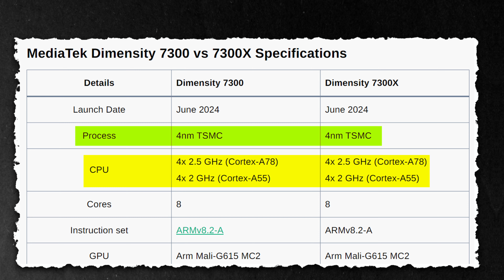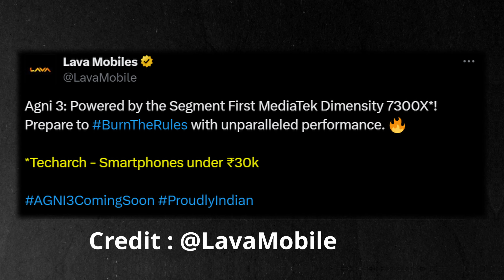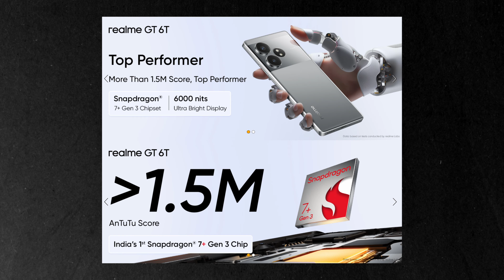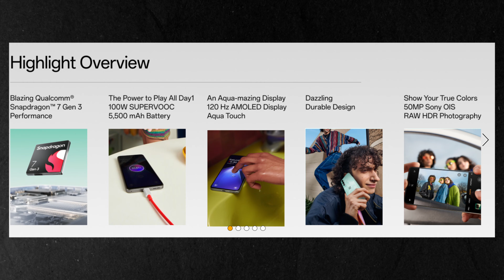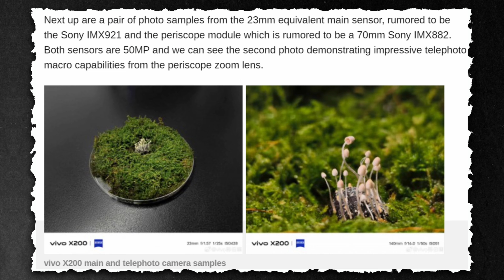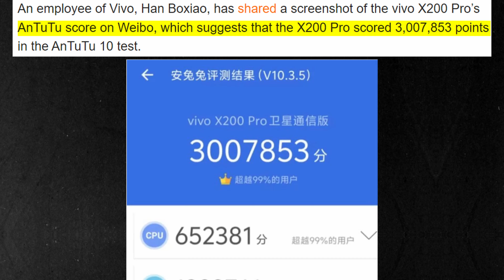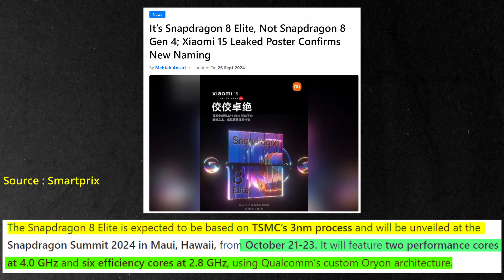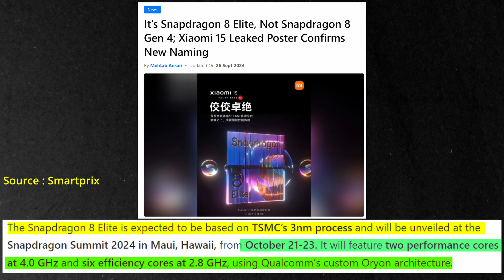Lava Agni 3 5G Launch Confirmed | OnePlus Nord CE 4, realme GT 6T Price Drop | Vivo X200 Pro leaks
About this video- Hello friends, in this video I will talk about the launch, specifications, features and their confirmed leaks of the upcoming smartphones.
We give you regular updates regarding technology so watch this technical video regularly and update yourself.
Video Timeline
 00:00 Introduction
 00:09 News 01LAVA Agni 3 5G Coming Under 30k Price Segment
 02:10 News 02 Best deals for you under 25k Price
 03:54 News 03 Vivo X200 Series launch Confirmed
 06:05 News 04 Vivo X200 Ultra with Snapdragon 8 Gen 4
 06:21 News 05 Xiaomi 15 Series Snapdragon 8 Elite Processor
 07:21 Feedback or Comment if you like it
 07:53 Ending of this video